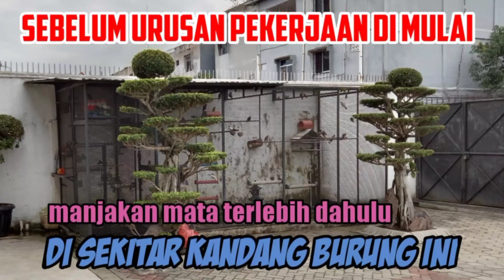Jalak bali bikin heboh di dalam kandang ini @Aba Awan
Assalamu'alaikum sahabatku kali ini saya berbagi hiburan dengan video di sekitar kandang semi aviary yang ada di depan ruko, mohon dukungan dan support nya sahabatku dengan cara tonton video nya sampai selesai jangan lupa like, comment sesuai isi video atau judul dan SUBSCRIBE agar saya lebih semangat lagi kedepannya untuk berbagi video hiburan dan video yang bermanfaat untuk sahabat semua semoga channel saya semakin berkembang kedepannya begitu juga dengan channel sahabat semua Aamiin,,, selamat menonton semoga terhibur salam @Aba Awan